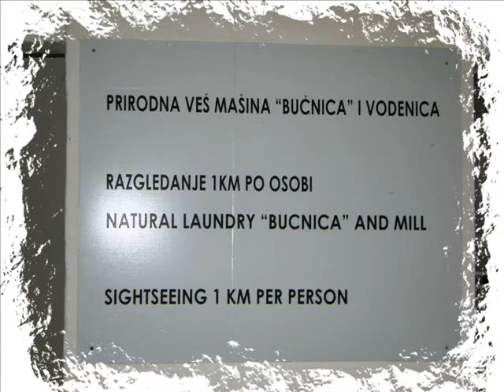БУЧНИЦА, машина за прање веша и воденица!